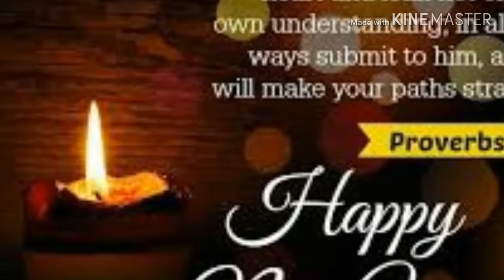Happy New Year video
Happy New Year video channel Azad Chauhan Dehati gane